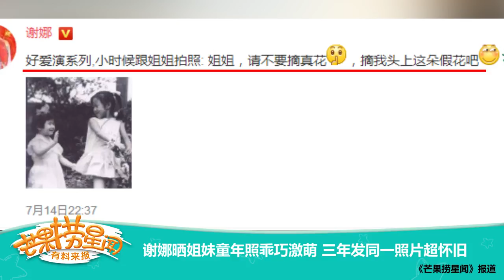《芒果捞星闻》 Mango Star News:谢娜晒姐妹童年照乖巧激萌 三年发同一照片超怀旧【芒果TV官方版】